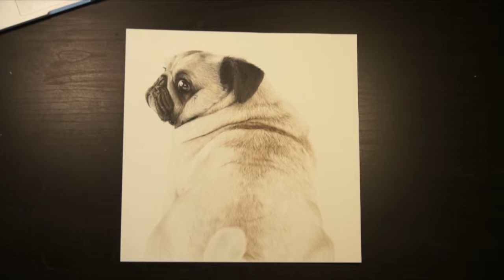How To Draw A Realistic Dog: 'Homer' the Pug Time Lapse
'Homer' the pug, done using Faber Castell Polychromos and Prismacolours on hotpressed watercolour paper.

Listen on Spotify: spoti.fi/1OTcH7e
Listen on YouTube: youtu.be/6FNHe3kf8_s